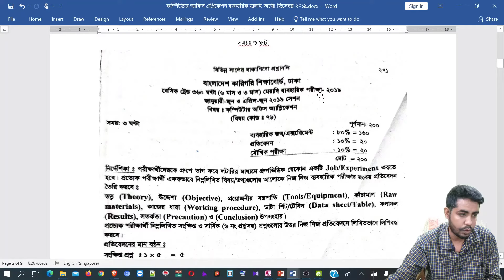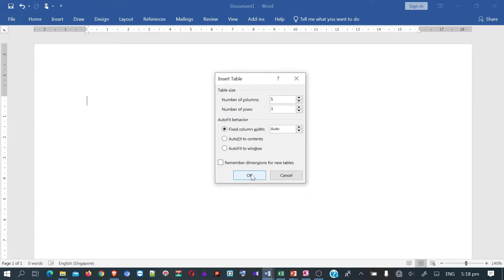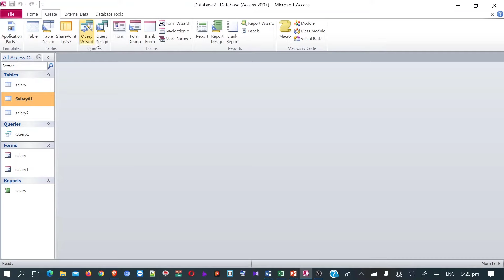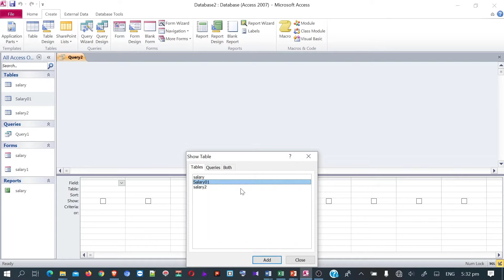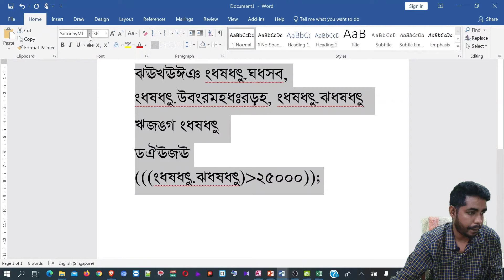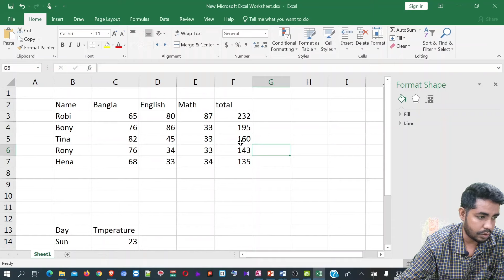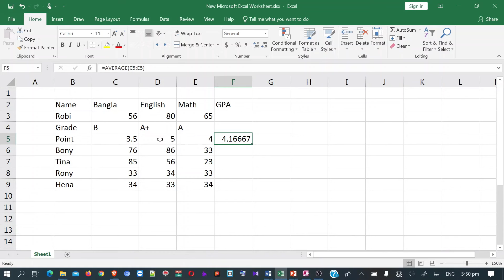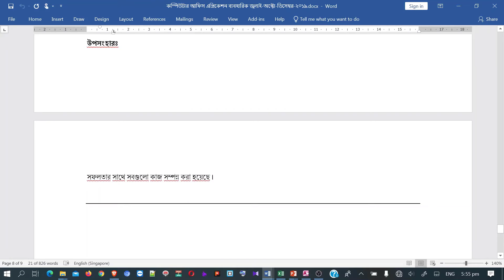কম্পিউটার আফিস এপ্লিকেশন ব্যবহারিক পরীক্ষা - প্রশ্ন ও উত্তর - Computer office application practical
কম্পিউটার আফিস এপ্লিকেশন ব্যবহারিক পরীক্ষা ২০১৯ প্রশ্ন ও উত্তর

কম্পিউটার অফিস এপ্লিকেশন কোর্স,কম্পিউটার অফিস এপ্লিকেশন,কম্পিউটার আফিস এপ্লিকেশন,কম্পিউটার অফিস এপ্লিকেশন কোর্স বাংলাদেশ কারিগরি শিক্ষা বোর্ড,কারিগরি কম্পিউটার পরীক্ষার সাজেশন,কম্পিউটার অফিস অ্যাপ্লিকেশন পরীক্ষার সাজেশন,কম্পিউটার অফিস অ্যাপ্লিকেশন ১,কম্পিউটার আফিস এপ্লিকেশন ব্যবহারিক পরীক্ষা,অফিস এপ্লিকেশন পরীক্ষার প্রতিবেদন,কম্পিউটার অফিস অ্যাপ্লিকেশন কোর্স,কম্পিউটার কোর্স,কম্পিউটার অফিস অ্যাপ্লিকেশন পরীক্ষার প্রশ্ন উত্তর pdf,কম্পিউটার অফিস কোর্স পরীক্ষার প্রশ্ন
-infotakebd
-ইনফোটেকবিডি